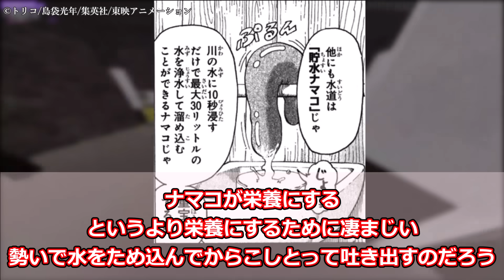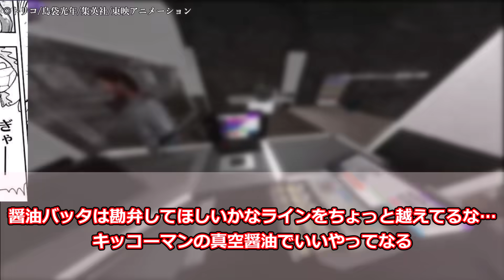これ欲しいに対する美食家の反応集【トリコ 反応集】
【引用作品】
島袋光年(著) / 集英社 発行 / 「トリコ」

各権利所有者様や第三者に不利益がない様配慮しておりますが、動画の内容に問題がある場合は、各権利所有者様本人からご連絡いただけたら幸いです。

VOICEVOX:四国めたん　VOICEVOX:ずんだもん

トリコという日本の漫画を題材にしてその漫画に対する読者の反応を、掲示板やSNSから引用し、投稿者の自身の感想をまとめて解説、考察しながら紹介すること。
具体的には「トリコに登場した次郎に関して読者の反応を用いて解説、考察を行っています」

・トリコに登場した次郎に対する第三者の反応を引用し、投稿者の自身の感想をまとめて解説、考察しながら紹介している。
・この動画内に登場する内容を解説、また第三者の反応を紹介することでトリコをより詳しく知り楽しめるようにしている。

また、頻繁にカットやアニメーション編集を行い、BGMや効果音での演出も駆使し、単調な、繰り返しの多いコンテンツにならないように制作しております。

○This video's theme
To introduce the subject of a Japanese manga called Toriko and readers' reactions to that manga, using quotes from message boards and social networking sites, and summarizing the contributor's own impressions, while explaining and discussing the manga.
Specifically, the video uses readers' reactions to Jiro, who appears in Toriko, to explain and discuss the manga.

The video quotes a third party's reaction to Jiro's appearance in Toriko, and introduces it while summarizing, explaining, and discussing the contributor's own impressions.
The video also quotes a third party's reaction to Jiro's appearance in Trico, and introduces the contributor's own impressions with commentary and discussion.

YouTube's channel monetization policy
This video is an original content in which I actually appear, demonstrate, draft the narration, and read it out loud all by myself.
In addition, frequent cuts and animation edits are made, and I also make full use of background music and sound effects to avoid monotonous and repetitive content.